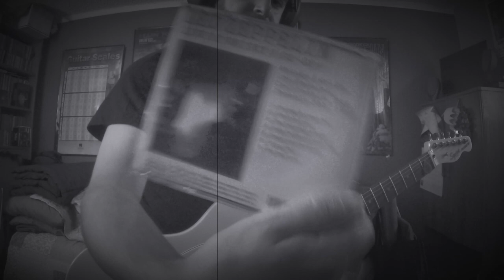Led Zeppelin BABE I'M GONNA LEAVE YOU (Live@"Whisky A Go-Go", LA, January 5, 1969) (Guitar Improv 1)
Debut LP "Led Zeppelin"recorded@"Olympic Studios" on Sept 25, '68 at 11pm(+Oct '68)to(released Jan 12, '69(US), March 31, '69(UK), cost 2,000lbs to complete, done in 36hrs or 9 days to record, not much overdubbing, remained on charts for 73 weeks).Jimmy Page used a '59 Fender Telecaster(giving to him by Jeff Beck)"Dragon" paint job, '59 Supro Coronado 12" amplifier, '65 Gibson J-200 and/or '60's Harmony Sovereign H1260 acoustic, Fender 10-string and/or MSA Classic D-12 pedal steel guitar, Tone Bender, Vox Wah + a violin bow, "Leslie" organ speaker on the LP.According to Led Zeppelin's "Day by Day" book Page borrowed a Gibson Flying-V for "You Shook Me".Jimmy Page provided a powerful LP with placing of mics to create a huge ambient reverb sound which would make all the instruments and Robert Plant's POWERFUL vocals and not so boxy or muted such as the sounds bands were doing in the '60's.Jimmy experimented with reverse echo and massive reverb on the LP."The New Yardbirds" now to "Led Zeppelin" after signing with "Atlantic Records" in '68 with band manager Peter Grant.LZ started their 1st North America US tour days before X-Mas '68, 1st stop "Boxing Day"@Denver Coliseum, Colorado ending the US tour in Baltimore@"Baltimore Civic Center" 2/16/69.Page said they had to finish whatever they were doing in the U.S. before 6 months ran out in the beginning(in between touring/recording for "LZII")because they were afraid of the Vietnam draft.LZ started their British and European dates 3/1/69-mid April '69 and their 1st "BBC" sessions in Sweden and Denmark in between."Babe I'm Gonna Leave You" originally written by Ann Bredon in the '50's, but LZ based their version off of Joan Baez's version heard on "Joan Baez in Concert(Part 1)" LP released Sept '62.Joan Baez was a folk guitar player/song writer/singer.This was one of the songs LZ covered on the debut LP which set the boundaries for that light and shade thing we hear about with LZ and their music vocabulary.The studio version features overdubbed acoustic folk guitars, and a twangy tele at one point too!Plant's vocals really shine on this song, and is at his prime.Also features "Bonzo" overdubbing(debuting)the tympani on the studio version for that THUNDER DRUM SOUND he brought to the composition.This version here@"The Whisky" is all amplified, no acoustics or overdubs!The song was played live in '68-'69 and was even played during the Robert Plant and Jimmy Page tour in the '90's supporting their LP "Walking into Clarksdale" released April 21, '98.During that time played live they would end the song misleading you into "Stairway to Heaven" LOL!Which by the '90's Plant was not to keen on singing that anymore for. well alot of reasons.I did think it was cool how they did that little medley since both songs were in the same key(Am)HAHAHA as you never knew where Plant and Page would steer the ship into.I'm going off on a tangent lol.I've added a picture from this gig(+,debut LP cover, and '68-early '69 LZ pics)and tweaking my rig to Page's '66 Vox UL120 amp+'69 Rickenbacker Transonic speaker cabinets used on early US leg tour.This was LZ's 4th and final show@"Whisky A Go-Go" on Sunset Strip(after playing earlier dates that week)before heading back on the road.The 4 shows started the day after New Years Day, and sounds like a small crowd.Plant talks about the debut LP being released, as usual everyone@1st doesn't give a hoot!Little did they know hippies lives would be changed!Page(medicated after seeing a Dr.)and the band had the flu that week(as you hear Plant say "If anybody was here last night...you know how we were saying we were getting over the flu...well we've all got it back again.We're pleased to be here"."Led Zeppelin" took turns opening that week with "Alice Cooper".Note Bonham's Ludwig black diamond pearl kit(22", 13", 16", 16")with Slingerland chrome snare drum used from late Dec '68-early Jan '69 for the US tour.No evidence supporting the fact its his kit or a rental kit but was used briefly on tour and is also not to be confused with the kit used on LZ's debut which was according to Jason Bonham(John Bonham's son)a blue sparkle Slingerland kit.This is the 1st and earliest LZ bootleg recording we know of so far, recorded just under 4 months after "The New Yardbirds"("Led Zeppelin")1st gig@"Gladsaxe Teen Club", Gladsaxe, Denmark, on Sept 7, '68.
Led Zeppelin Live@"Whisky A Go-Go" LA CA, USA, Jan 5, '69 Setlist
1.As Long As I Have You(medley:Spirit "Fresh Garbage"/Eddie Cochran "Summertime Blues"/Ray Charles "Hit the Road Jack"/"Mockingbird"(unknown))
2.I Can't Quit You Baby
3.The Train Kept A-Rollin'
4.Babe I'm Gonna Leave You
5.Dazed And Confused
6.Killing Floor
7.For Your Love
Led Zeppelin:
*Backing vocals
*Jimmy Page-elec gtr
Robert Plant-lead vocals harmonica
*John Paul Jones-bass gtr
John Bonham-drums
Gear
Fender/SquierAffinityTelecaster
RolandMicroCubeGXAmp(BritCombo/Reverb)
VoxWah
BossBC-2ComboDrive
ElectroHarmonixOceans11(Plate)
BossGE-7Equalizer